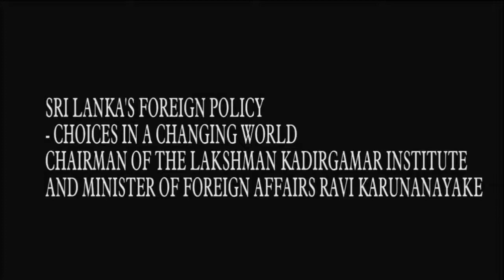Opening Address by Minister of Foreign Affairs & Chairman LKI Ravi Karunanayake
Opening Address by Hon. Ravi Karunanayake, MP, Minister of Foreign Affairs & Chairman of the Lakshman Kadirgamar Institute (LKI) at the "Sri Lanka's Foreign Policy: Choices in a Changing World"  Seminar on "Emerging Issues in the Indian Ocean" held at the Lighthouse at the Lakshman Kadirgamar Institute, Colombo. Wednesday, 28 June 2017.